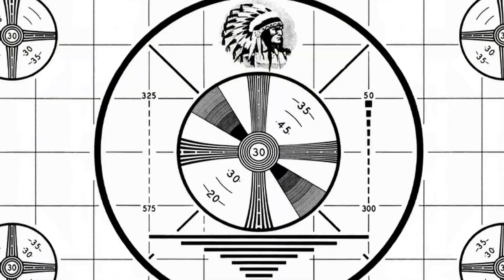Whatcha Watchin' #4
I review movies currently available on Netflix including THE DIG and 6UNDERGROUND.